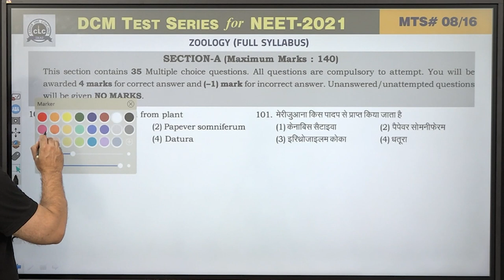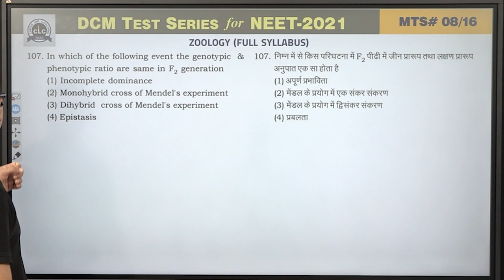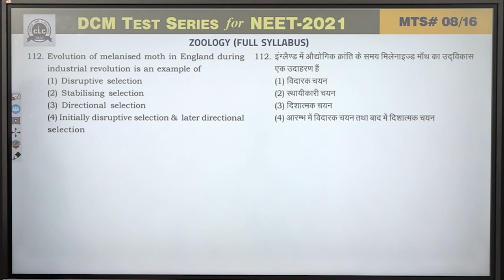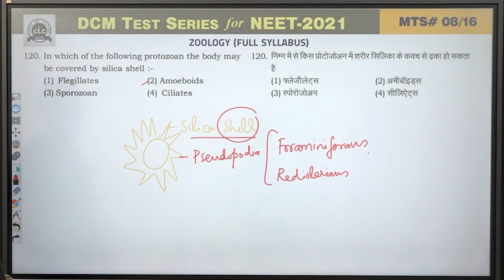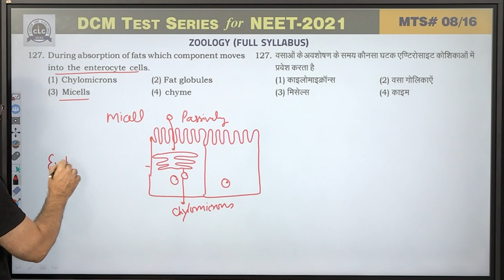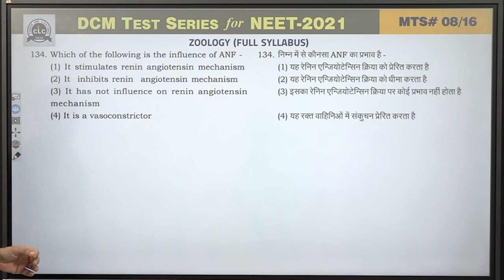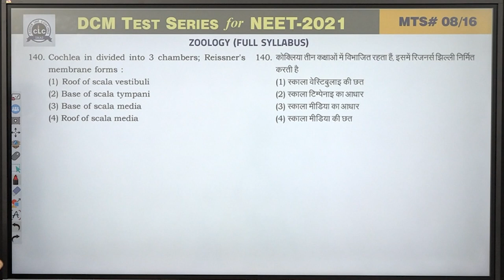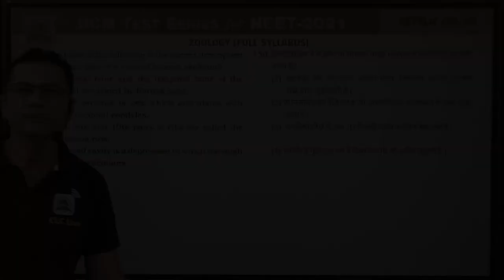MTS#08 - ZOOLOGY || DCM Test Series || NEET-2021 || CLC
Solution By- IRSHAD SIR